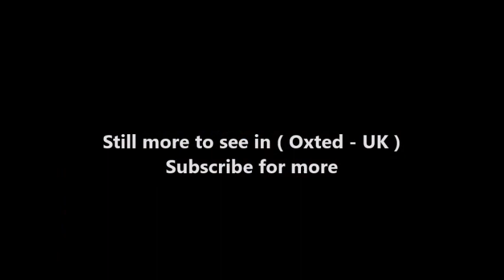Places to see in ( Oxted - UK )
Oxted is a town and civil parish in the Tandridge district of Surrey, England, at the foot of the North Downs. The town is located around 9 miles (14 km) south-east of Croydon in Greater London 8.5 miles (13.7 km) west of Sevenoaks in Kent, and 9 miles (14 km) north of East Grinstead in West Sussex.

Oxted is a commuter town which has a station with direct train services to London. Its main developed area is contiguous with the village of Limpsfield. The source of the River Eden, a tributary of the River Medway, is just north at Titsey. The settlements of Hurst Green and Holland are also within the civil parish.

Three mills are mentioned in the inquisition on Roland of Oxted, 1291–2. To a greater or lesser extent these were alienated from the main manor, which had become one of four, before 1689, when they were in the possession of Thomas Causton. In 1712 only one is mentioned as appertaining to the manor. The five manors were: Oxted, Barrow Green, Bursted/Bearsted, Broadham, Stocketts and Foyle.

The Greenwich Meridian runs through Oxted, passing through Oxted School. The parish encompasses a long divide between two ranges of hills, reaching up to the escarpments of the North Downs and the Greensand Ridge which is itself almost completely eroded at Hurst Green within the parish due to the action of the multiple headwaters of the River Eden, Kent.

The north of the parish is within the Vale of Holmesdale, which is drained by four, unconnected rivers. A nearby village is Tandridge, to the southwest, which sits on an edge of the Greensand Ridge. Limpsfield, to the east, is contiguous with Oxted; both have a clustered community with the remainder of the land largely wooded or agricultural. Godstone is to the west and Crowhurst, Surrey to the south. Woldingham on the North Downs is to the north.

Oxted is one of the few Surrey towns to retain its town brass band, Oxted Band, which has been a fixture within the town since 1901. The town became the administrative town of the Tandridge District when it was established in 1974. Oxted is host to a charity pram race held annually. It was started in 1977 by Eric and Elsie Hallson, who ran it for nearly 20 years before retiring. Oxted is served by Oxted railway station and Hurst Green railway station on the Oxted Line.

( Oxted - UK ) is well know as a tourist destination because of the variety of places you can enjoy while you are visiting Oxted . Through a series of videos we will try to show you recommended places to visit in Oxted - UK